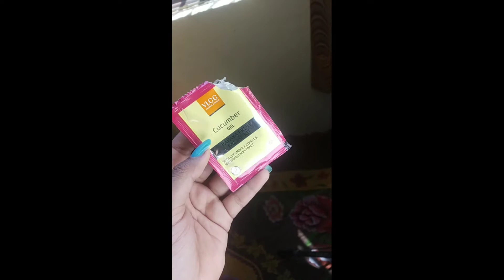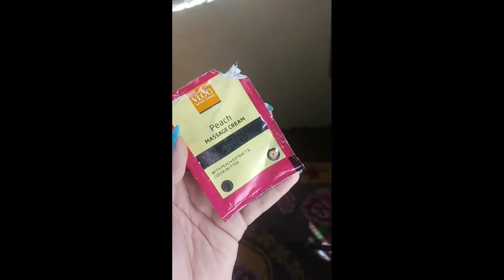Vlcc Facial at home only at ₹ 70/- | घर पर पारलर जैसा फेसिअल कैसे करे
Hey! Guyz I'm Sakshi Sharma.i make videos on Makeup looks,Product Review, Skincare,Haircare and Hairstyles.
 i hope you like this video if you like please share with your family and friends.